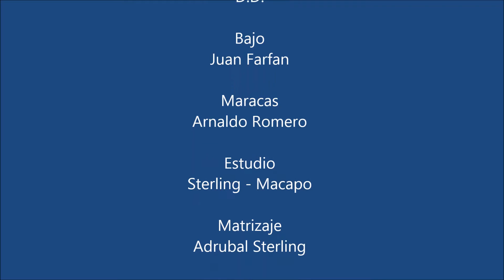Homenaje a la gabana cojedeña (Carmen Aguilar) - Marleny Rios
Un merecido homenaje a mi amiga Carmen Aguilar, para ti gabana con mucho cariño, disfrutalo...

Marleny Rios (La veguera de Cojedes)